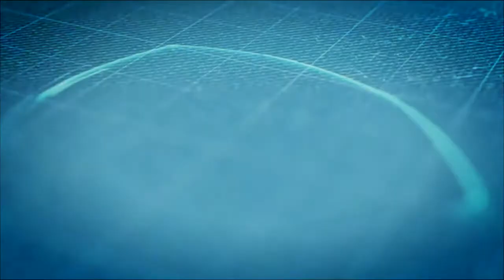KOBAR | DIESNATALIS UNIWARA 2022 | SAMBUTAN REKTOR DALAM KOBAR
KOBAR | DIESNATALIS UNIWARA 2022 | SAMBUTAN REKTOR